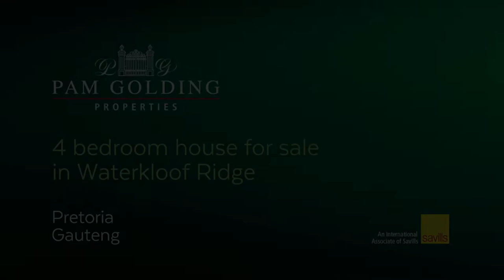4 bedroom house for sale in Waterkloof Ridge | Pam Golding Properties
If Quality Is Your Thing
EXCLUSIVE MANDATE - This magnificent thatch home in an exquisite setting, creates an intimate atmosphere with spacious accommodation. Step into the open plan lounge, dining room and kitchen and feel you've come home. The elegant reception rooms flow out to the outdoor entertainment area and out onto the rolling lawns and heated pool area.

A well appointed party patio add to the entertainment options and makes for a great area to host al-fresco cocktail parties. Surrounded by a lush and established garden, the entire property exudes an enchanting feeling.

A spacious kitchen beckons the master chef within. Light and bright it is sure to get your culinary creativity going and offers every luxury one could ask for. The kitchen is the real heart of the home. The main sumptuous suite is the piece de resistance, an exceptional space to bunker down in during cosy winter nights. The main bedroom has a walk in wardrobe with en suite bathroom, private outdoor shower and outdoor access where there is a perfect spot to hang your hammock and read, sleep or sway till your heart's content.

Large upstairs family room, pyjama lounge and three further bedrooms and two bathrooms are located upstairs, offering exceptional security.

Additional extras: Wine cellar, air conditioning, solar system, skylights, guest cloakroom, study, jungle gym, top quality finishes throughout, modern living rooms with beautiful textured black slate tile floors. The property offers five automated garages and a staff suite.

A simply splendid delight that needs to be viewed to be fully appreciated.

Waterkloof Ridge is situated in the old East of Pretoria close to top schools, hospitals, main highway routes, retail parks and +- 6km from University and Gautrain station.